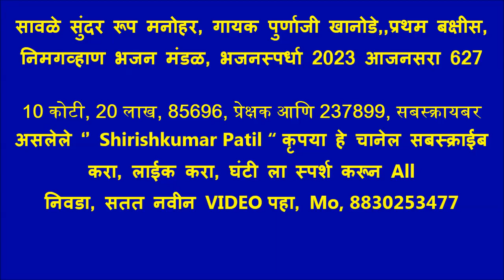सावळे सुंदर रूप मनोहर, गायक पुर्णाजी खानोदे,प्रथम बक्षीस, निमगव्हाण भजन मंडळ, भजनस्पर्धा 2023 आजनसरा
भजनस्पर्धा 2023 आजनसरा  श्री.संत भोजाजी महाराज संस्थान, 11,12,13,14,15 फेब्रुवारी भजन स्पर्धेचा निकाल आणि आयोजक व सहकारी कार्यकर्ते,,,,,,,,,,,,,,,,,,,

1) बोरगाव मेघे भजन मंडळ 316 2) पिंपळगाव भजन मंडळ 307 3) रिधोरा भजन मंडळ 295 4) सराटी भजन मंडळ 293 5)पोहणा भजन मंडळ 274 6) गिरड भजन मंडळ 266 7) कारेगाव पारंबा भजन मंडळ 266 8) महाकाळ भजन मंडळ 264 9) अल्लीपूर भजन मंडळ 261 10) इंझाळा भजन मंडळ 255 11) रामतीर्थ भजन मंडळ 251 ,,,,,,,,,,,,,,,,,,,,

1)संत कृपा भजन मंडळ चंद्रपूर 325 2) जिजाऊ भजन मंडळ चंद्रपूर 319 3) आप्पा स्वामी भजन मंडळ शेगाव 313 4) क्रांतीज्योती भजन मंडळ जैतापूर 312   5) क्रांतीज्योती भजन मंडळ चनाखा 311  6) भद्रावती भजन मंडळ 294 7) गुरुमाऊली भजन मंडळ चंद्रपूर 290 🌹🌹🌹🌹🌹🌹.,,,,,,,,,,,,,,,,,

1)निमगव्हाण भजन मंडळ 346   2) गुरुकुंज मोझरी भजन मंडळ 331   3) वणी वाघदरा भजन मंडळ 329   4) ताडउंबरी भजन मंडळ 319  5) घाटंजी भजन मंडळ 307 6) पिंपरी राळेगाव भजन मंडळ 302 7) घाट सावली भजन मंडळ 298 8) मारेगाव भजन मंडळ 289 9) सिद्धी मारेगाव भजन मंडळ 282 🌹🌹🌹🌹🌹,,,,,,,,,,,,,,,,,,,,

बालविभाग बक्षीस पात्र मंडळ. 1) मानव सेवा मंडळ मोझरी गुरुकुंज 319 2) बाल मंडळ भजन मंडळ कणकी 299 3) अंबोडा बाल मंडळ 289 4) टाकळी बाल मंडळ 285 5) म्हातारदेवी बाल मंडळ 284 6) दिघी महल्ले बाल मंडळ 282 7) राहीत बार्शी बाल मंडळ 280 8) धानोरा बाल मंडळ 280 9) डोंगरगाव रेल्वे बाल मंडळ 279 10)राहित बार्शी बालिका भजन मंडळ 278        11) पिवरडोल बाल मंडळ 275 🙏🙏🙏🙏🙏🙏

 10 कोटी, 20 लाख, 85696, प्रेक्षक आणि 237899, सबस्क्रायबर असलेले ‘’ Shirishkumar Patil “ कृपया हे चानेल सबस्क्राईब करा, लाईक करा, घंटी ला स्पर्श करून All
निवडा, सतत नवीन VIDEO पहा, Mo, 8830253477
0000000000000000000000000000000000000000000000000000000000